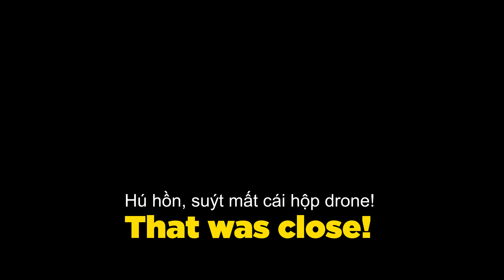The AMAZING Skydio & how I almost lost my gear | Drone mới Skydio và câu chuyện suýt mất đồ - 4K UHD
I stopped at Bear's Best today just to try out the new drone and its ND32 in a bright winter afternoon. Little did I know that once the drone launched, I was focusing on its battery life to the point that I forgot to pick up its exclusive carrying case. See till the end to see how I retrieve it.

Đăng ký theo dõi những nội dung mới của Bikes RPG